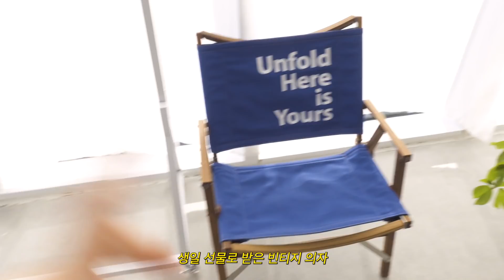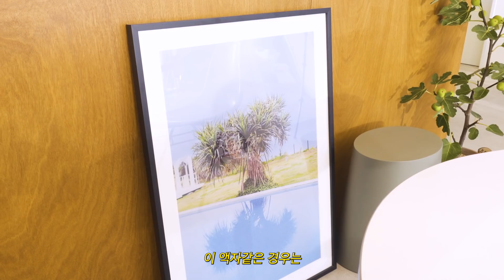승아로운 랜선 사무실들이 | 놀러오세요 ~🏡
안녕하세요, 승늉이 여러분~!

우리 승늉이들 안녕하세요 🙂
오늘은 기온은 낮지만 정말 파란하늘 입니다.
요즘 제가 집보다 더 오랜 시간을 보내는 공간, 새롭게 이사한 셀로판 사무실을
우리 승늉이들에게 한 번 소개하고 싶다는 생각이 들었어요.

비록 이사한지 얼마 되지 않고, 업무를 주로 하는 공간이다 보니
아직 채워지지 않은 부분이 많지만.
요즘 제 삶의 아주 큰 부분을 차지하고 있는 이 공간을
여러분들과 공유하면 우리 더 가까워 지는 느낌을 들지 않을까요? ㅎㅎ
최근의 제 인스타에 올라오는 제 사진의 배경 공간이기도 하고요.

그럼 저와 함께 ‘랜선 사무실들이’ 시작해 볼까요? GO GO~!

늘 사랑하고 감사합니다.🧡

✔️좋아하는 인테리어 편집매장